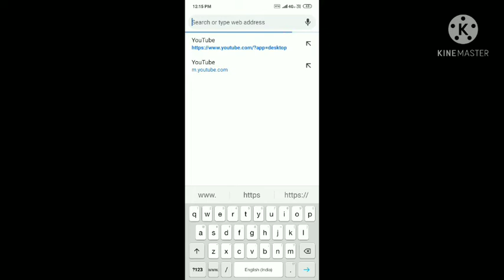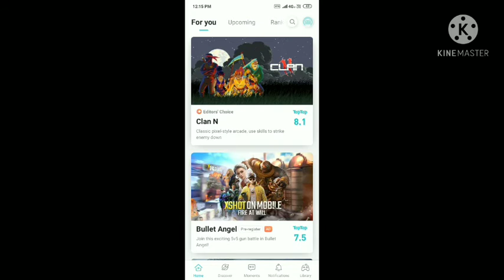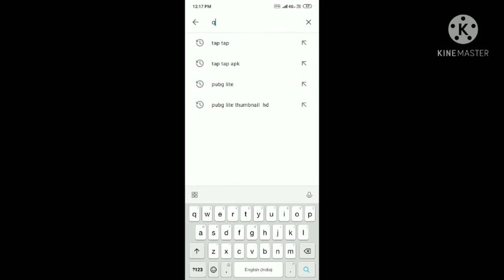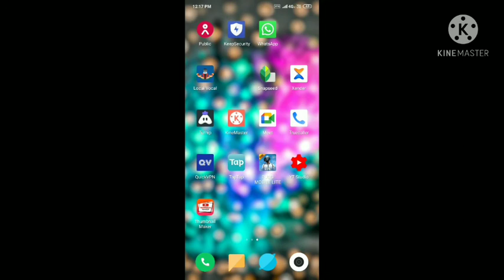How to download Pubg lite after ban | Kaise update kare |how to install 😘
please support💪

love you😘